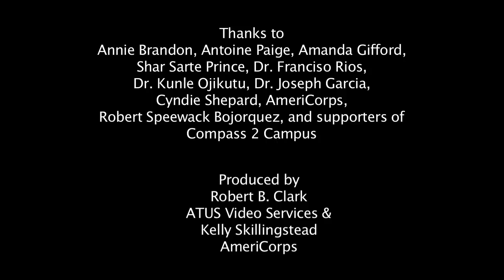Compass 2 Campus 2011 - Creating the Future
Compass 2 Campus is a program at Western Washington University designed to increase access to higher education by providing an opportunity for 5th grade students from traditionally underrepresented and disadvantaged backgrounds in Whatcom and Skagit counties to be mentored by university students.